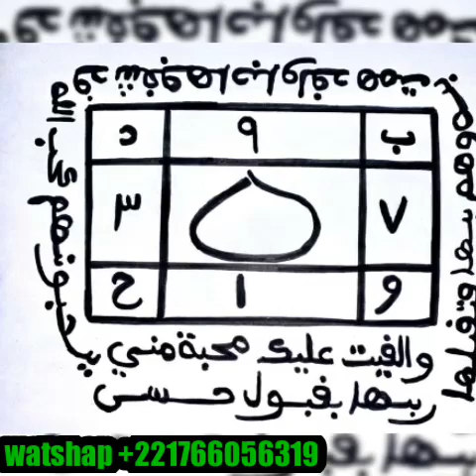NOP BI 3 FAÇON LA DEFLENKO INCHALA SILOU NEKH YALLA